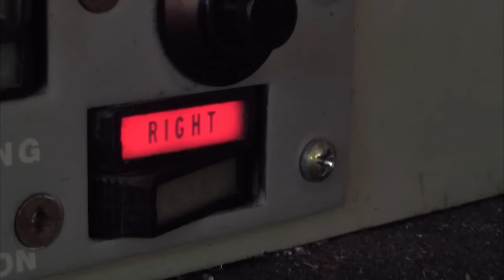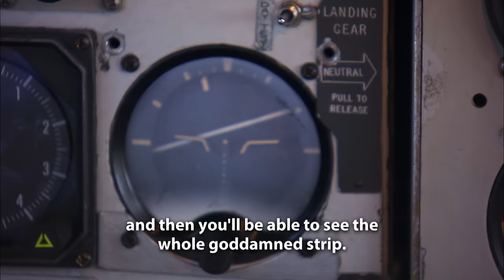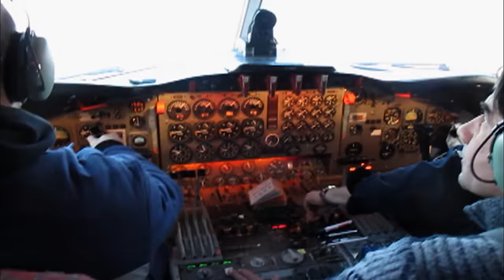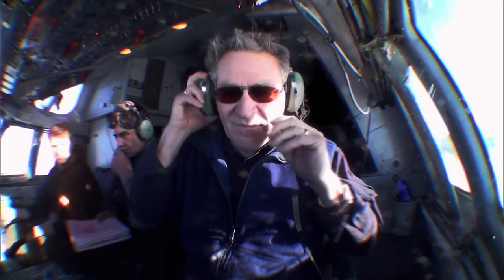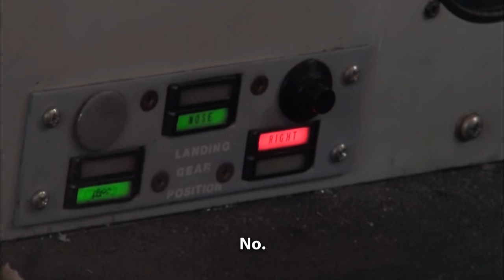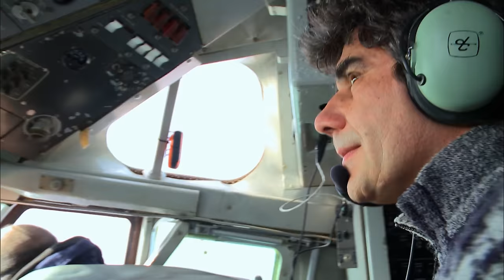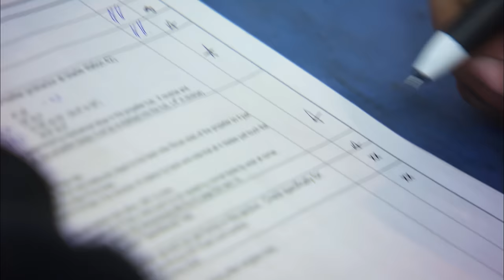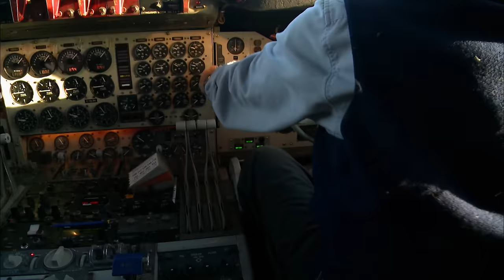Buffalo Airways Electra Suffers A Crash Landing | Ice Pilots | Wonder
After troubles in the air with the landing gear failing, Ray's crew have to bit the bullet and make for an emergency landing, knowing full well the damage and cost that this is going to have on both the plane, and their business.